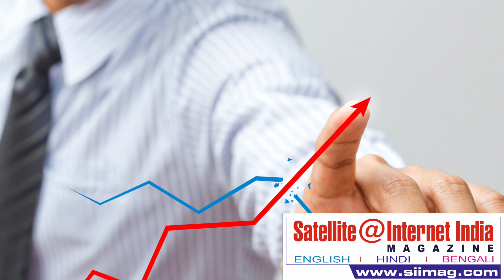ONE Broadband Partners Nokia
ONE Broadband will leverage Nokia's GPON technology along with its Broadband Network Gateway (BNG), Carrier Grade NAT (CGNAT) and Deep Packet Inspection (DPI), to provide 2Gbps broadband connections to home users.